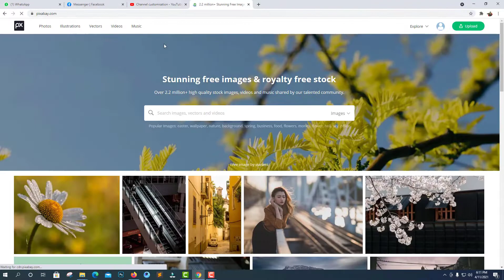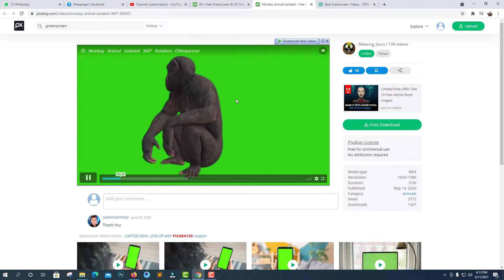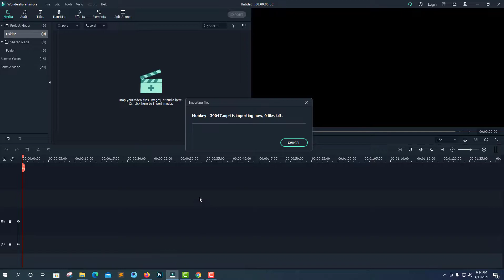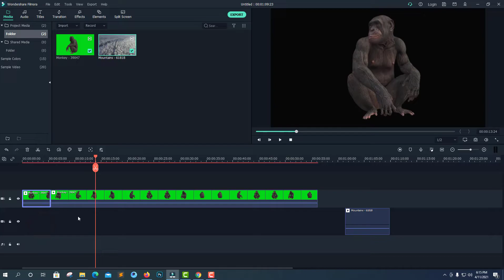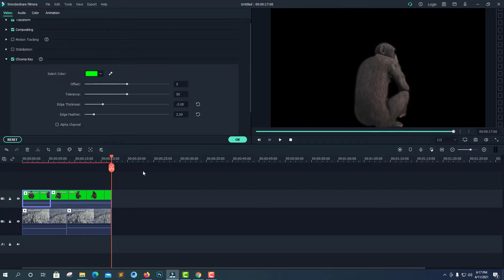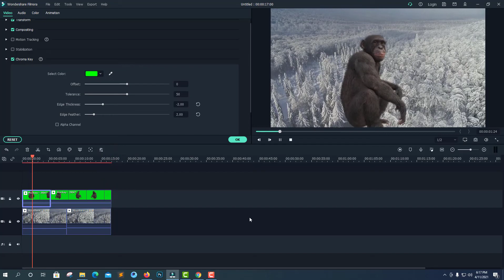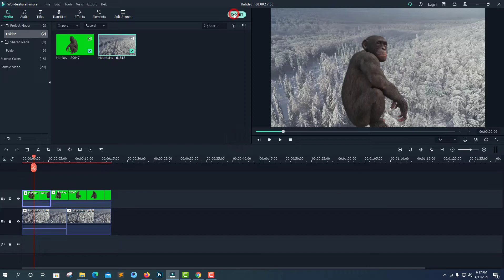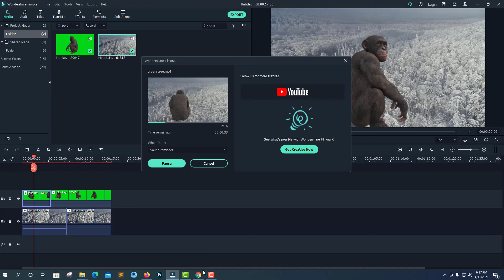can we remove green screens video background in filmora ? full guide by important tips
now remove green screen video background in filmora easily |important Tips